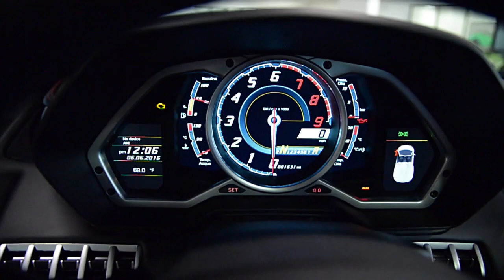2014 Lamborghini Aventador LP 700-4 Roadster Nero Pegaso L0880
This is a smoke free Carfax certified 2014 Lamborghini Aventador LP700-4 Roadster equipped with a 6.5L 700HP V12 engine and a 7-speed ISR (auto & paddle shift) transmission with AWD. This car is finished in a beautiful Nero Pegaso (pearl black) exterior color and Nero Ade (black) full leather interior along with Red contrast stitching throughout.

This Aventador is in exceptionally clean condition and comes well optioned including:
+ Navigation
+ Rear camera
+ Homelink sys
+ Branding pkg
+ Iperione Shiny Wheels
+ Red calipers
+ Clear bonnet